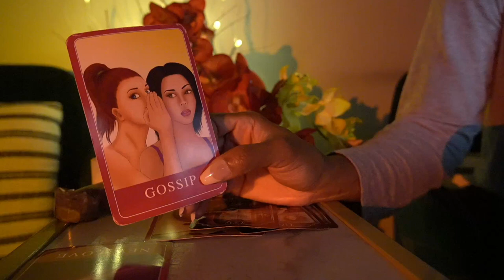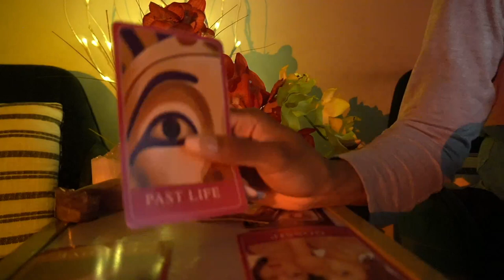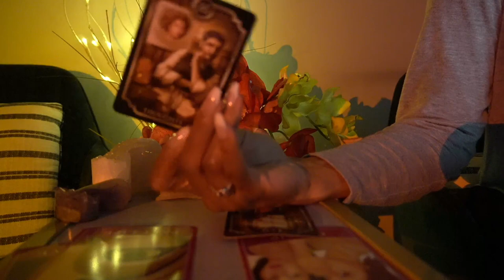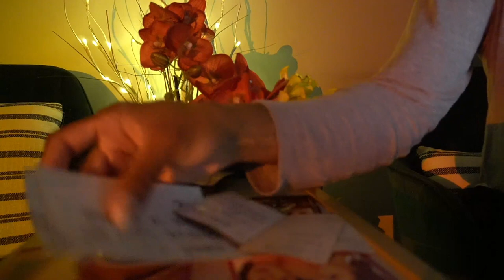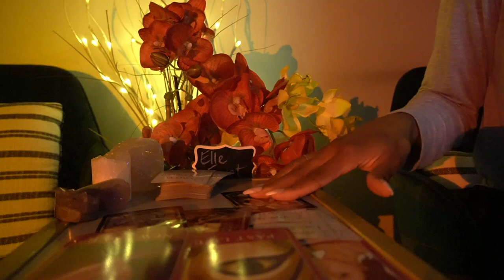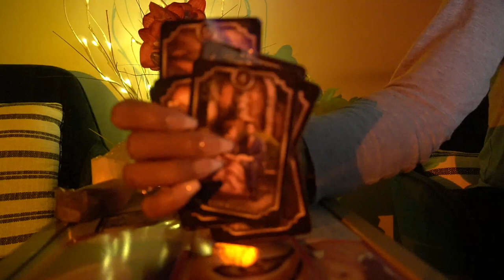TAURUS SEPTEMBER '21 TOO MUCH TALK AND NOT ENOUGH ACTION!